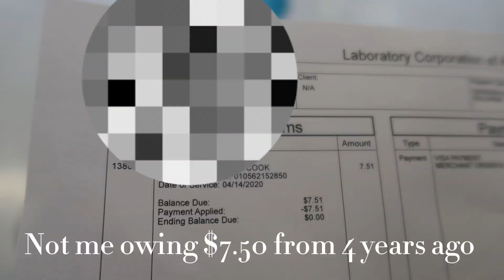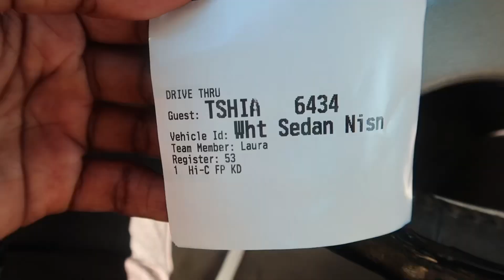HAIR DAY VLOG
There's no better day than Hair Day or your BIRTHDAY! Come with me to get my hair done. Hair depression is real, I feel 100x better already. What do you all think about the new look?

Xoxo

Amazon store front: